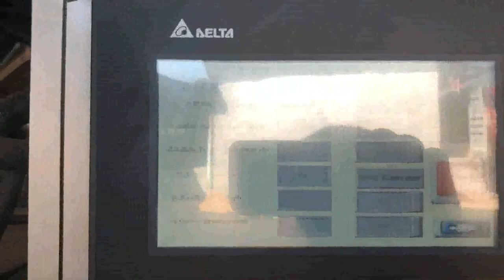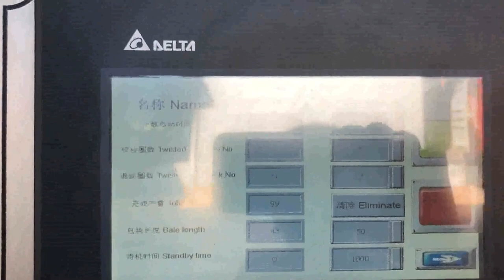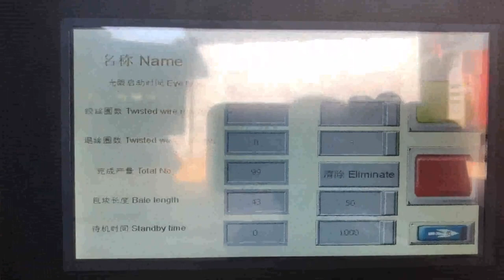waste paper baling machine china high technology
China Waste Paper Baling Machine Mozambique, Waste Paper Italy, China Waste Paper Baling Machine manufacturers, Select 2020 high quality Waste Paper Baling Machine products in best price from certified Chinese Packing manufacturers, Packing Equipment suppliers, wholesalers and factory on Made, in, China.com Waste Paper Baler Machine Vatican City, Hydraulic Baler New Zealand, The semi, automatic horizontal waste paper baler can meet the packaging capacity of waste paper below 100 tons per day, which is much lower than the price of the fully automatic waste paper baler. Low investment costs, high production efficiency, use processes, and maintenance and repair are all simple. China Horizontal Conveyor Cylinder Hydraulic Baler Australia, Grenada, Baler Machine, Horizontal Baler, Horizontal Balers manufacturer, supplier in China, offering Horizontal Conveyor Cylinder Hydraulic Baler Scrap Waste Paper Baling Press, Factory Direct Sale Plastic Waste Paper Baling Machine with High Quality, Durable and Economical Semi, Auto Carton Sealing Machine, China Horizontal Waste Paper Recycling Baler Canada, Equatorial Guinea, Baler, Baling Machine, Recycling Machine manufacturer, supplier in China, offering Horizontal Waste Paper Recycling Baler Machine, Dfs Hydraulic Metal Baling Shear Machine, Heavy Duty Shear, Hydraulic Heavy, Duty Scrap Metal Baling Cutting Shear for Hot Sale and so on. China Waste Paper Straw Hydraulic Press Baler Denmark, China Switzerland, Baler, Baling Machine, Hydraulic Baler manufacturer, supplier in China, offering Waste Paper Straw Hydraulic Press Baler, Dfs Hydraulic Metal Baling Shear Machine, Heavy Duty Shear, Hydraulic Heavy, Duty Scrap Metal Baling Cutting Shear for Hot Sale and so on. waste paper baling machine Mexico, waste paper baling Andorra, A wide variety of waste paper baling machine options are available to you, There are 1,399 suppliers who sells waste paper baling machine on Alibaba.com, mainly located in Asia. The top countries of suppliers are Germany, China, and India, from which the percentage of waste paper baling machine supply is 1%, 99%, and 1% respectively. China Waste Paper Baler Portugal, Waste Paper Baler USA, From their strategies and end products to how that are preserving and protecting the environment. We provide global buyers with a complete resource for their packaging needs such as cheap China Waste Paper Baler. You can also find other packaging and printing solutions such as baling machine, hydraulic baler, baler with competitive price. China Baling Machine Egypt, Baling Machine Manufacturers Liechtenstein, China Baling Machine manufacturers, Select 2020 high quality Baling Machine products in best price from certified Chinese Packing Machine manufacturers, Package Machine suppliers, wholesalers and factory on Made, in, China.com Waste Paper Baler Zimbabwe, Hydraulic Baler supplier Ireland, Nickbaler, a professional Baler manufacturer,supplies Hydraulic Baler and Shredder Cost, effective solution for recycling marketing,from small baling press to Full Automatic Baler,Shredder design,production and after, sale service .We offer an complete recycling baler machinery,turn your waste into new source of benefit . XTpack Baler Machine Manufacturers Tuvalu, China Paper Saudi Arabia, Manual. Manual baling press are typically down stroke, vertical baling press are loaded from the front. However don't let the word manual leads you to doubt its efficiency because all these baling machines are electrically controlled for easy operation, and simple by operating on a button or switch, the machine can fulfill the entire baling cycle automatically. China Y82 Sweden, 25 Hydraulic Vertical Niue, Baling Machine, Machine, Recycling Machine manufacturer, supplier in China, offering Y82, 25 Hydraulic Vertical, Cardboard, Plastic Press Waste Paper Baler, Y81, 315f Doublecylinder Metal Hydraulicbaler for Recoveroy, Yr81f, 200, 250 Single Cylinder Metal Hydraulic Baler for Recoveroy and so on. China Baling Machine Trinidad and Tobago, China Baling Machine Poland, China Baling Machine, China Baling Machine Suppliers and Manufacturers Directory, Source a Large Selection of Baling Machine